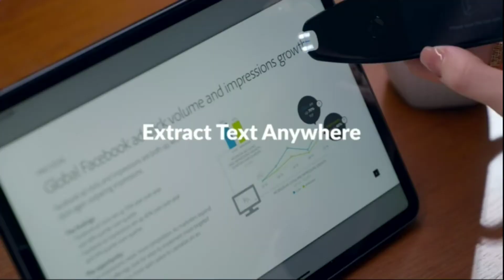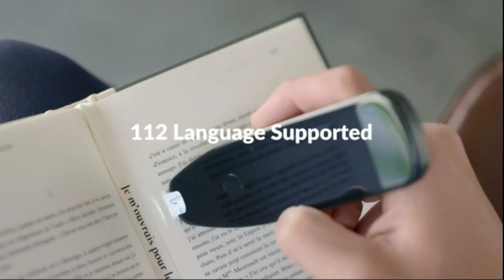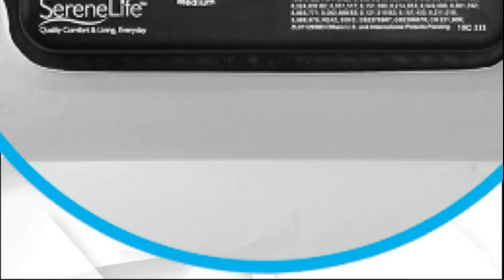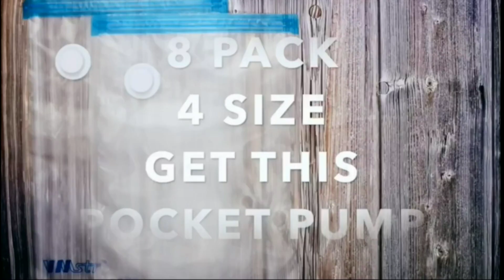Top 5 Amazing Gadgets | Gadgets Use For Home | Smart Gadgets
Amazing Gadgets for daily use.

1. - BUOTH X5 Translator Device,Scanning Translation Reading Pen-Multilingual Dictionary Pen with Bluetooth/Wi-Fi/AI Voice Assistant | Scan Text and Translate | Speak and Translate - Wireless and Offline

2. DAVID ROCCO Handheld Fan Mini Portable Fan, 2021 Upgrade Small Personal Fan with 3 Speeds Neck Fan Rechargeable Portable Fan, Good for Travel Home Office School Queue (Pink)

3. - Personal Air Cooler, Evaporative Air Cooler, Portable Air Conditioner with LCD Display. 600ML Desktop Air Conditioning Fan with 3 Speeds. Small Space Humidifier Misting Fan for Room Home Office Dorm

4. - SereneLife Serene Life Built in ComfortCoil Technology & Internal High Capacity Pump | Elevated Raised Air Mattress Quilt Top 1-Year Guarantee Twin Size, Gray

5. - VMSTR Travel Vacuum Storage Bags with USB Electric Pump, Medium Small Space Saver Bags for Travel and 3D Printer Filament Storage Kit(8 PCS)